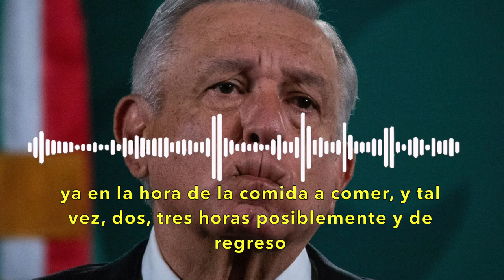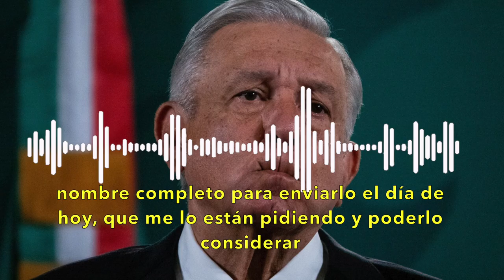Se suma SNTE al acarreo para la Marcha del Ardor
Aguascalientes, Ags. 25 noviembre 2022.- Trabajadores de la educación en Aguascalientes, han sido ya convocados a participar en la Marcha del Ardor, convocada por el Presidente Andrés Manuel López Obrador para el próximo domingo.
A través de mensajes de texto y de audio hechos circular en grupos de WhatsApp, el SNTE se ha fijado la meta de llevar dos representantes por cada una de las 300 delegaciones, lo que significaría unos 600 maestros, mismos que se sumarían a los 2 mil 500 hidrocálidos que aportará la dirigencia local de Morena, según confesión de su propio dirigente local.
En los mensajes se les pide estar listos para salir a las 9 de la noche del sábado, se les ofrece desayuno, recursos, participar en la marcha y regresar a tiempo a la ciudad para integrarse el lunes a sus clases de manera habitual.